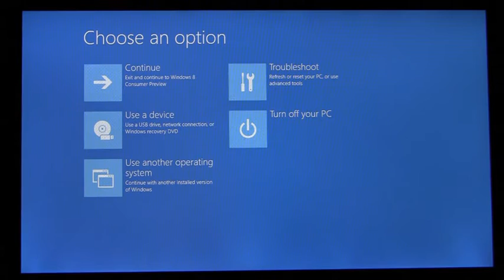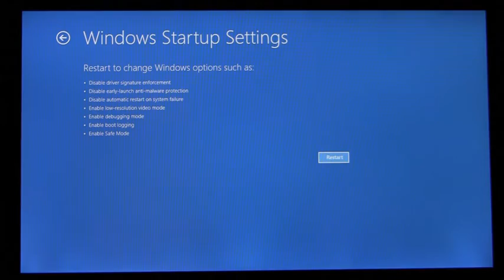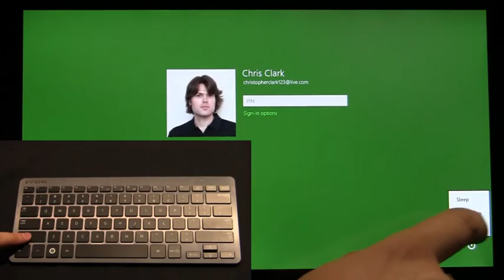New Windows 8 Rebooting Sequence and Options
The core vision behind the boot options menu is to create a single place for every option that affects the startup behavior of the Windows 8 PC. Portions of this menu were discussed in detail in our previous blog post titled Reengineering the Windows boot experience. That post has the complete details and describes the fundamental changes made within the boot menus to enable touch interaction, Windows 8 visuals, and a cohesive user experience across the many surfaces that make up boot.